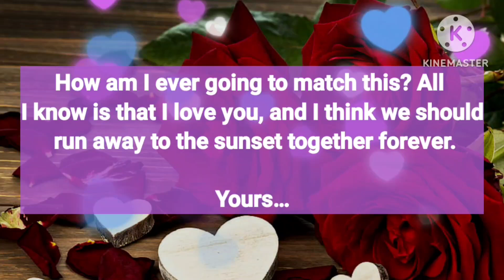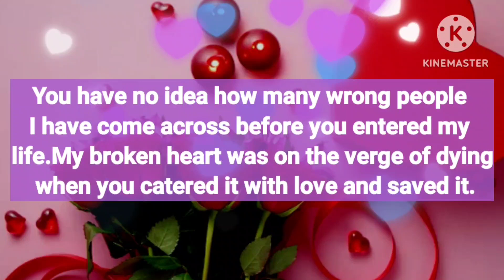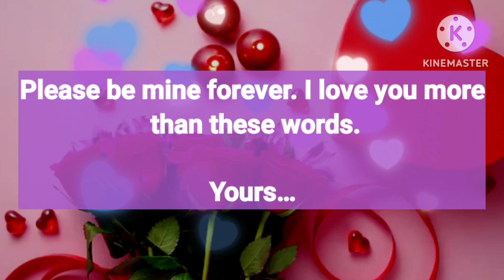Dm to Df ❤️ || I am still under your spell...😍🥰😭💞